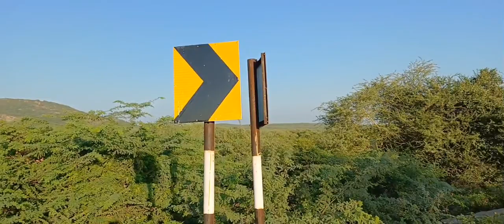દેશી મોજ માણી લેજો હુમલો આવશે તો